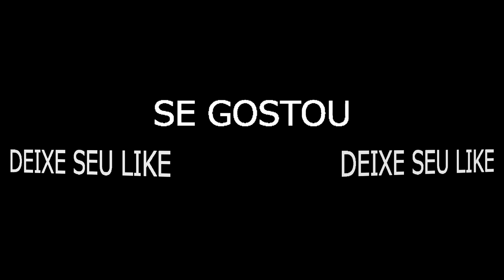Se você é a favor do aborto não pode perder esse filme e saiba mais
Recomendação de um filme muito relevante para quem defende o aborto.
Assista grátis nos links abaixo